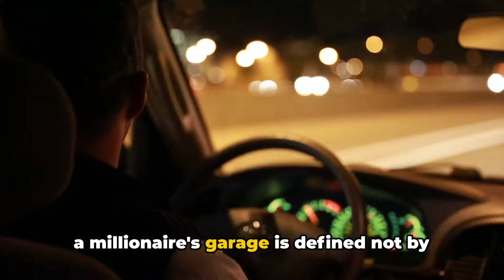Top 10 Car Brands Driven by Millionaires: A Mechanic's Perspective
Do millionaires opt for flashy luxury cars like Lamborghinis or Ferraris? Not according to financial expert Dave Ramsey. In this video, Brian the Honest Mechanic shares his take on the actual top 10 car brands most popular among millionaires.

Think Toyota, Honda, Ford, Subaru. Why do these more everyday brands dominate among wealthy drivers? As a mechanic for over 15 years, I have some thoughts from under the hood about what makes these cars appealing to folks with bigger bank accounts. Quality, reliability, value - you might be surprised by what wealthy individuals prioritize on four wheels! I'll cover:

• The top 10 car brands rich folks drive, based on data
• My review of each brand - the pros and cons
• Cost factors like insurance, repairs and gas mileage
• Which cars offer the most VALUE long term
• Whether you need to be a millionaire to practically own these rides

Find out why Toyota and Honda top the list, while luxury makes like BMW and Mercedes Benz don't rank at all! I'll share what I've learned repairing and maintaining these models over my career. Let's dispel myths about what millionaires drive. The reality highlights smart money decisions - rather than sports cars and wealth stereotypes.

Join me to get the inside scoop on the wise wheels of millionaires. Do the brand rankings surprise you? What cars do you predict rich folks actually prefer? Now let's pop the hood on the prudent rides of the wealthy.